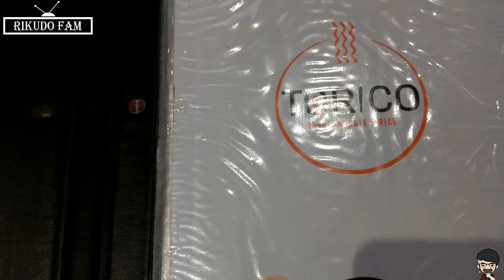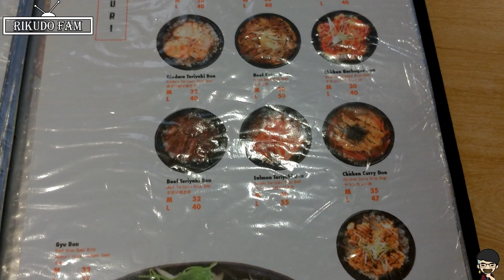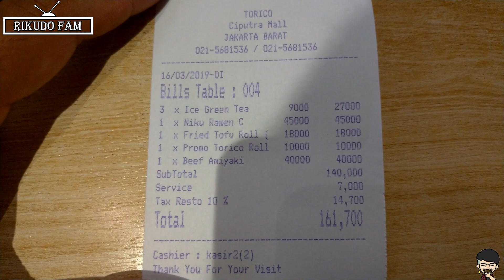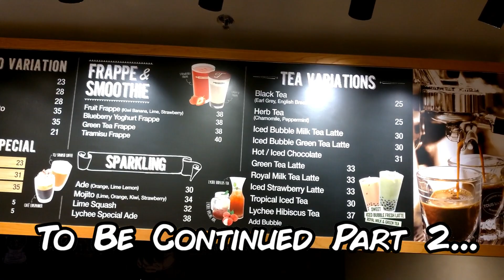SUSHI TERANEH ALA TORICO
Whaaaaaaaaaaaaaattss Uuuuuuuuuupp Faaaaaaaaaaamm . . !!
I hope you have a great day today ! Welcome to my live movie . .
Yeeeeyy !!
Kali ini kita mau mencoba menu atau makanan yang baru nih di sebuah mall Ciputra yang bernama torico .
Disana menyediakan menu yang seperti makanan ala japanese gitu .
Makanya kita kepoh pengen coba itu makanan .
It's that worth it or not ??
Do you curious fam ?? If a yes . . .
Weeeeeeeeeeeeeeeell . . No much talking fam. Let's go to started !

 ◂ ◃ ABOUT RIKUDO ▸ ▹
I upload new videos 1- 2x every week .
Buuuutt !! I try to uploaded almost everyday !
I try do my best faaamm. It just only for you faaamm .